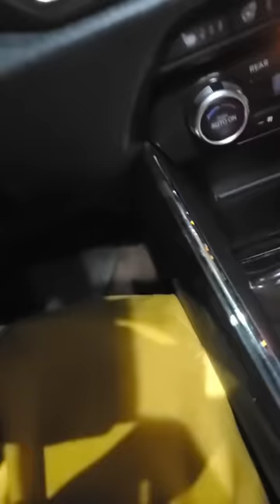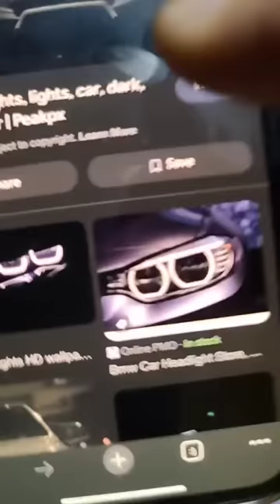Why I almost took my life 5years ago😭😭😭😭